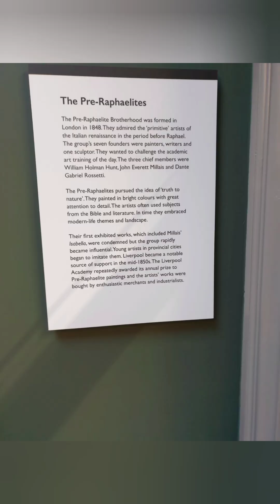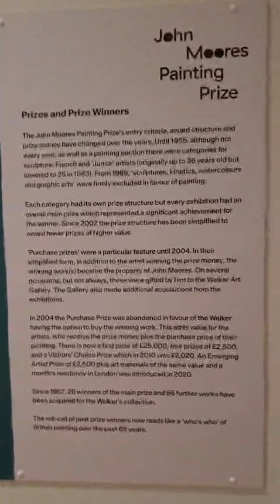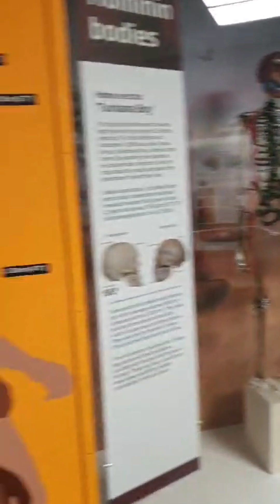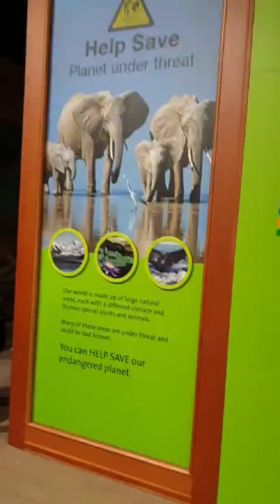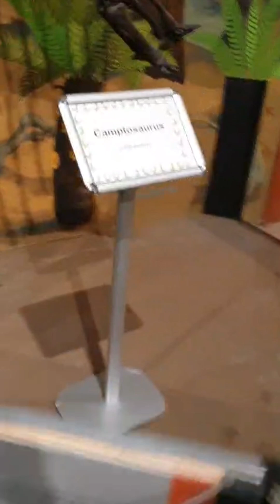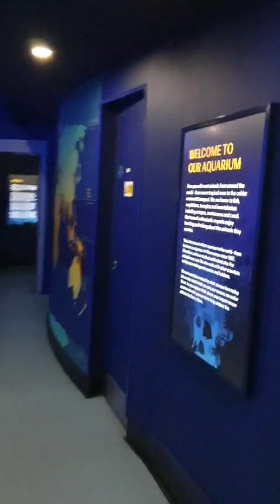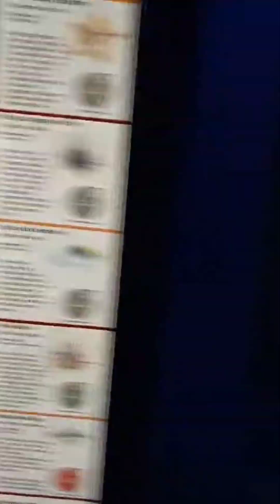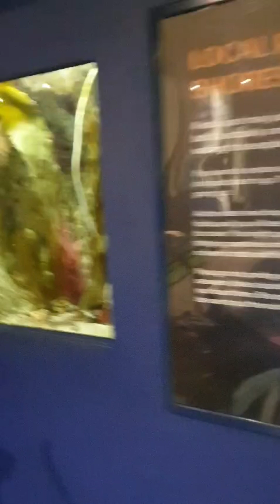Liverpool Central Library